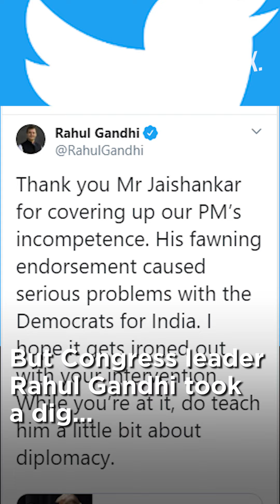Jaishankar Clarifies PM Modi’s 'Ab Ki Baar Trump Sarkar' Remark at ‘Howdy, Modi’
PM Narendra Modi used the term "Ab ki baar Trump sarkar" at "Howdy, Modi!" event in the US on Sept 22 only to refer to what Donald Trump had used during his presidential campaign, Foreign Minister S Jaishankar said on Tuesday. Jaishankar added that the remark should not be misinterpreted, He asserted that India has a "very non-partisan" approach to the domestic politics in the US.